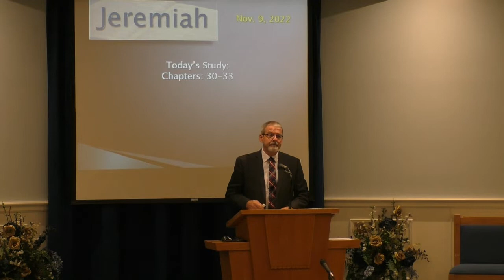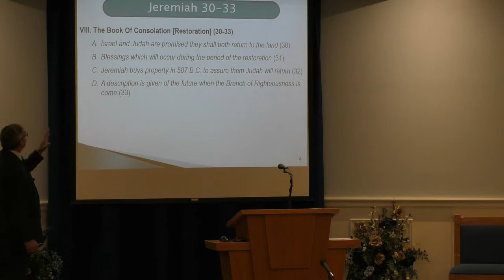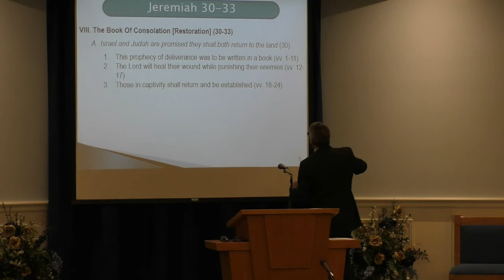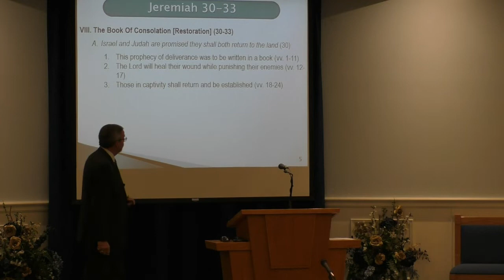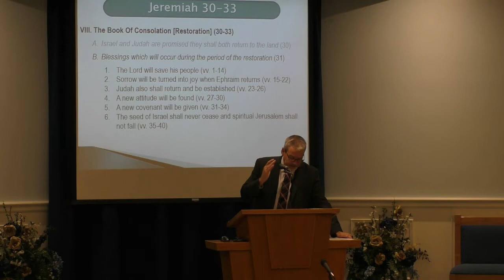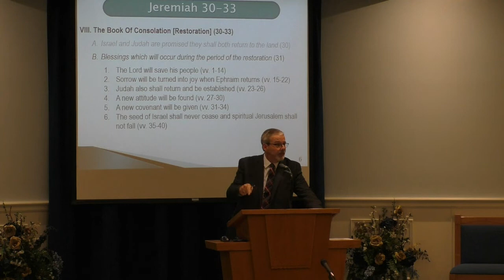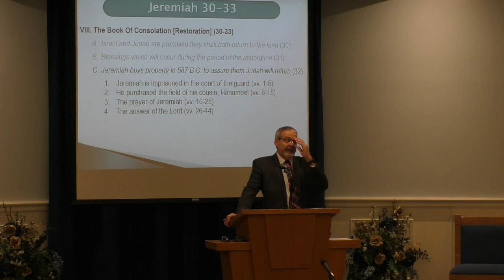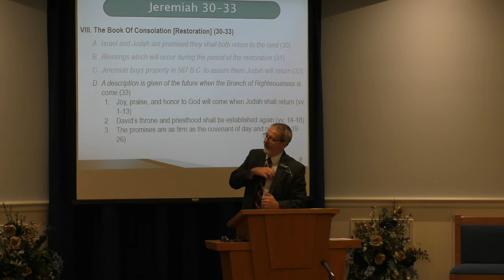Jeremiah 30-33 (November 9, 2022 - Wednesday Night Bible Class)